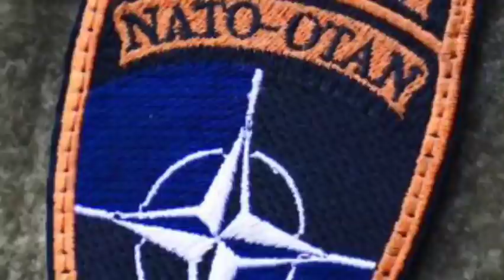ՇՏԱՊ Նատոն հարձակվեց Ռուսաստանի վրա